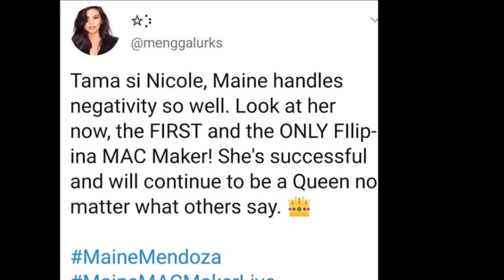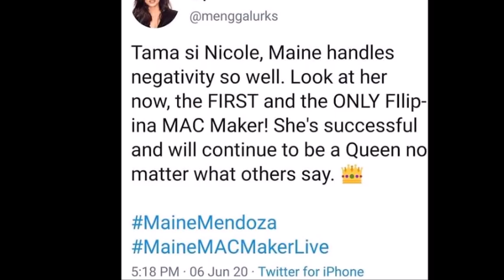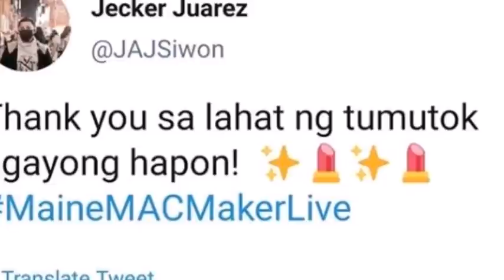MAINE MAC MAKER IG LIVE MARAMI ANG NAG-ENJOY, NAPASAYA AT NAPAREACT. CHECK THIS OUT!